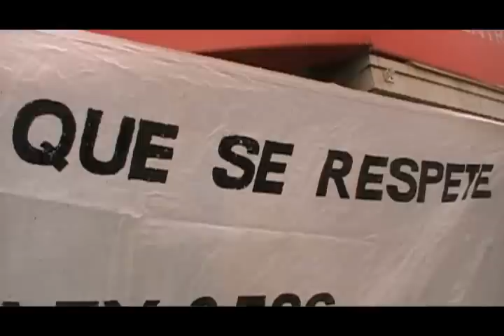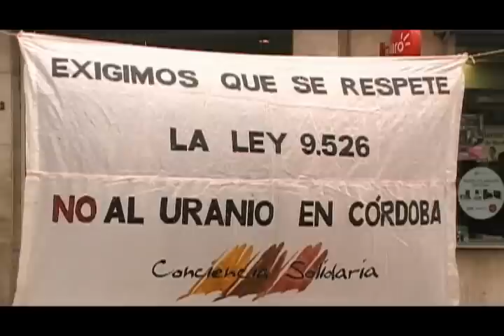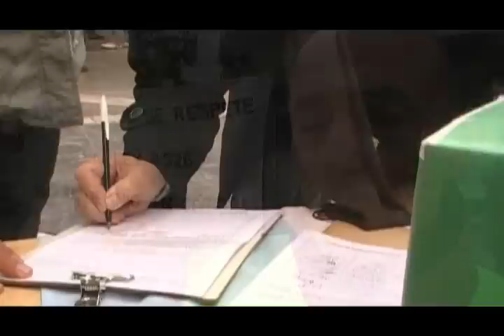La ley 9526 de prohibición megaminera es Constitucional y de la Ciudadania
Firma para que la ley de prohibición de la minería metalífera a cielo abierto de la provincia de Córdoba siga vigente

En 2008, casi por unanimidad, la Legislatura Cordobesa llevó al pueblo cordobés a la tranquilidad votando la Ley 9526 que nos protege de la megaminería a cielo abierto con métodos de lixiviación, con productos químicos de alta toxicidad, como el cianuro y el ácido sulfúrico entre otros, así como la prohibición de explotación de uraNiO y torio bajo cualquiera de sus formas.
Hoy esta ley, ejemplo para otras provincias y países, se encuentra cuestionada por los intereses oscuros de la CNEA y la CEMINCOR.

El pueblo todo tiene puestos sus ojos sobre el Honorable Tribunal Superior de Justicia, esperando deseche el injusto pedido de inconstitucionalidad que pesa sobre la Ley 9526. Sabemos que una decisión histórica está en sus manos, y el apoyo del pueblo al rechazo del TSJ sobre la inconstitucionalidad es manifiesto.
ONG Conciencia Solidaria, así como distintas entidades populares y asambleas, nos encontramos en constante alerta y movilización.
No permitiremos que Córdoba se convierta en otras San Juan o Catamarca.
 REITERAMOS NUESTRO APOYO A UN FALLO QUE SEA JUSTICIA
y que nos permita apreciar un Poder Judicial independiente, al cual poder confiar la vida y los intereses del pueblo cordobés.
Para muestra tenemos la macabra mina de uraNiO de Los Gigantes y su irremediable pasivo ambiental.
       Decimos  SÍ   a la   Minería   Tradicional   Cordobesa